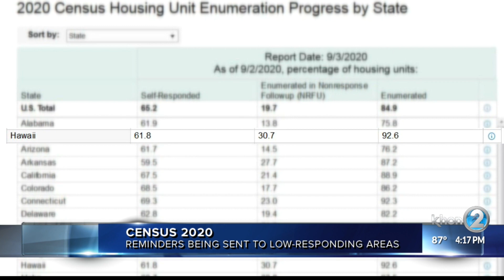Census Bureau sending out 16 million additional questionnaires to low-responding areas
If you haven't filled out your census survey, you might get another reminder in the mail.